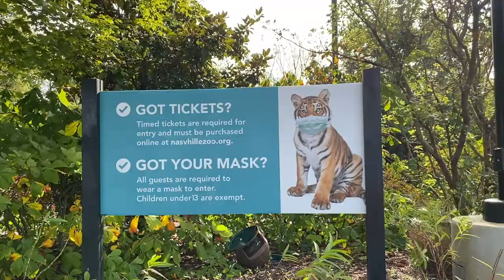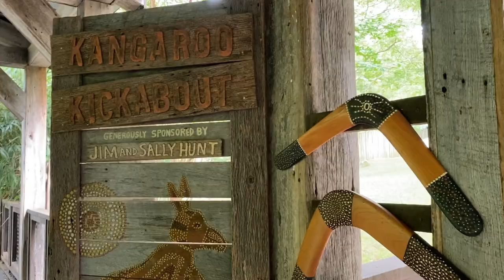Exploring Nashville Zoo 2020 | What to expect visiting during a pandemic!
Hello Friends!

Today we take a trip to the Nashville Zoo to see how things are different during the pandemic. Join us as we explore the Nashville Zoo and visit our animal friends!

What is your favorite animal to visit at the zoo??

THANK YOU so much for taking the time to watch our channel! It means so much to us and we are so thankful to each any every viewer 💜

Enjoying our shenanigans?!

OUR GEAR:
Go Pro Hero 8
Go Pro tripod
Canon Rebel T6s
Rode Mic
iPhone X
Iphone Gimbal
MacBook Pro